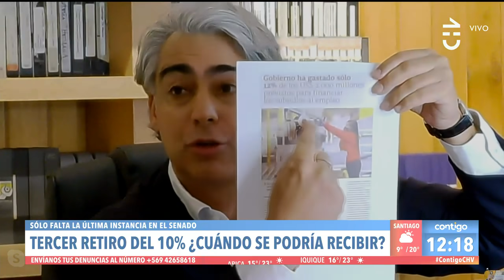Contigo en La Mañana - AYUDA EN PANDEMIA | Capítulo 20 de abril 2021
Tras la aprobación del proyecto del tercer retiro en Comisión del Senado, el panel político abordó los próximo pasos de la tramitación y cuándo podrían los beneficiarios recibir el dinero.

Paula Narváez, Iván Moreira, Marco Enríquez-Ominami y Tomás Fuentes formaron parte de la discusión sobre ayuda del Gobierno en pandemia.